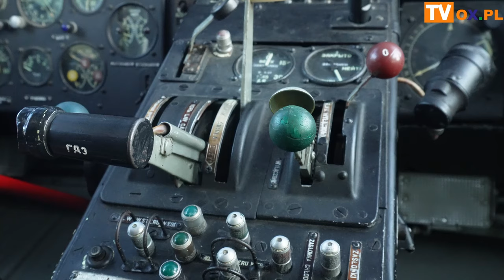Samolot "Antek" i spadochroniarze wylądowali w Ogrodzonej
Grupa Skydive Beskidy do której należą również członkowie XVIII Oddziału Ziemi Cieszyńskiej Związku Polskich Spadochroniarzy zorganizowała skoki z motolotni na lądowisku w Ogrodzonej. Spadochroniarze do Ogrodzonej przylecieli samolotem An-2.